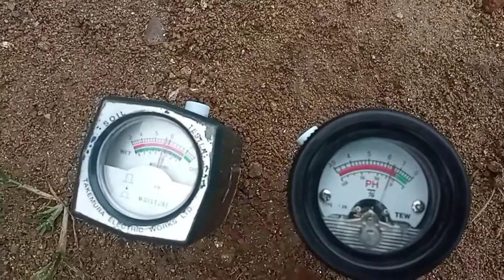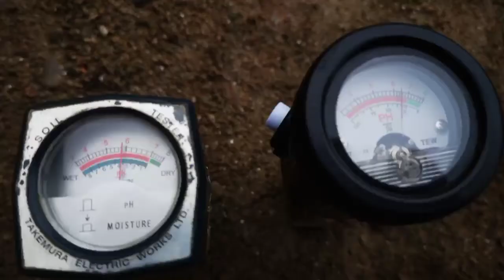Alat Ukur Ph Tanah Takemura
Review alat ukur PH tanah Takemura